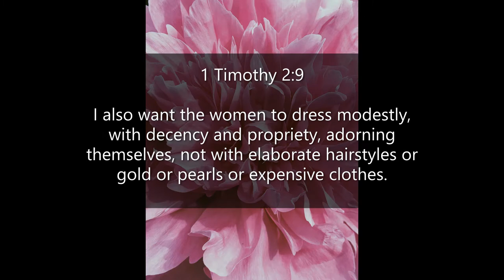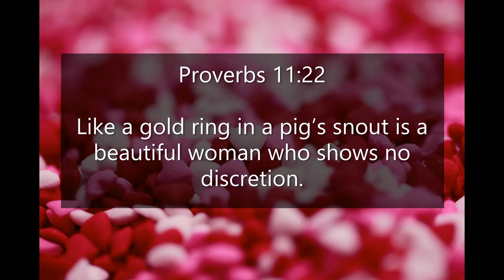Inspirational Quotes - About Modesty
If you like Inspirational Quotes  - About Modesty video, please do not forget to hit the subscribe button and the bell icon to notify you, we are uploading new inspirational quotes every day.